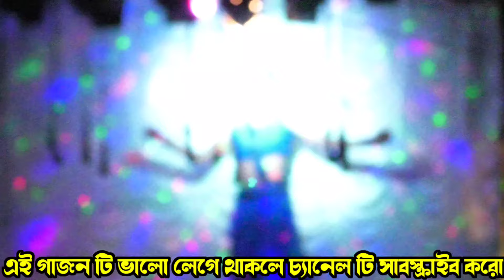2024 New Gajon || পলাশ শিকারি নিউ গাজন 2024 || Palash Shikari new gajon || দি জনপ্রিয় গাজন সংস্থা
2024 New Gajon || পলাশ শিকারি নিউ গাজন 2024 || Palash Shikari new gajon || দি জনপ্রিয় গাজন সংস্থা

Your Qurice :-